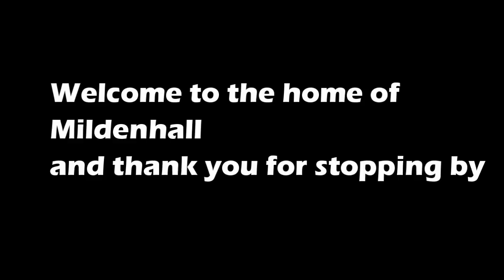Midenhall: Special Video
This is a special video to say thanks for a number of reasons.